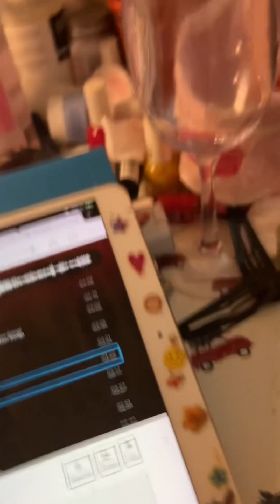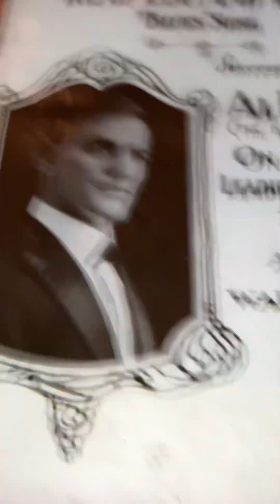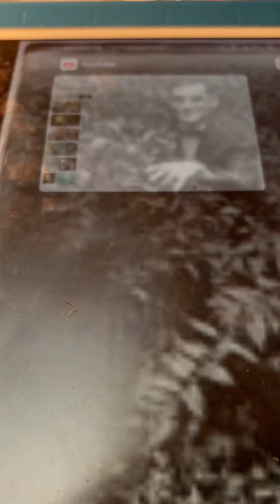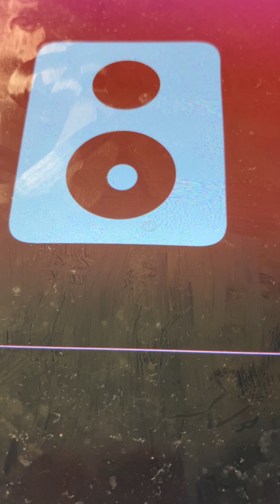My Dawg Al Bernard 1923